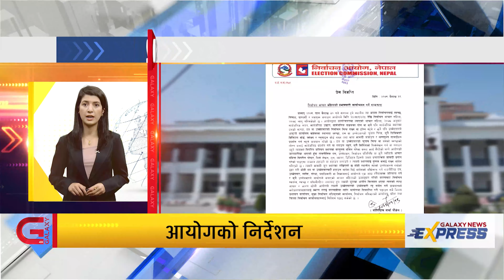Galaxy News Express | 11 AM | 21 Baisakh, 2079